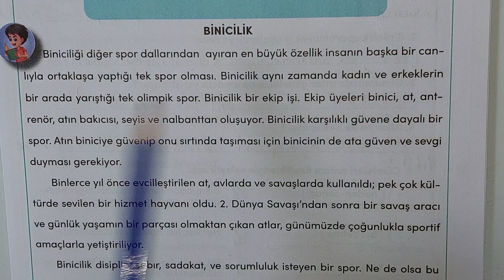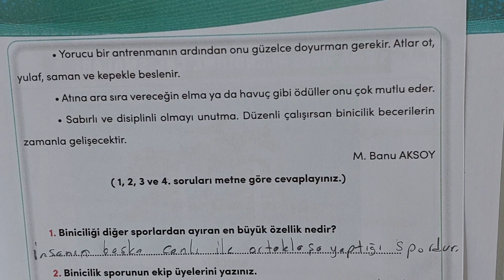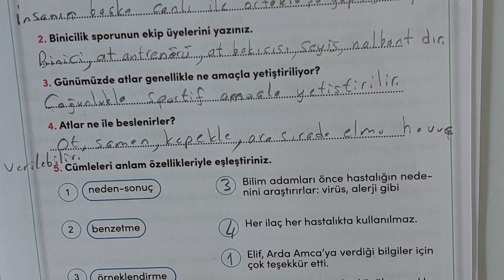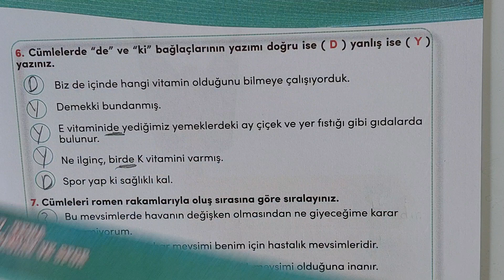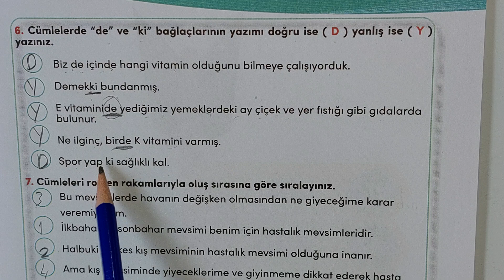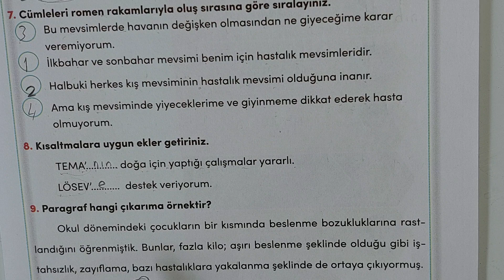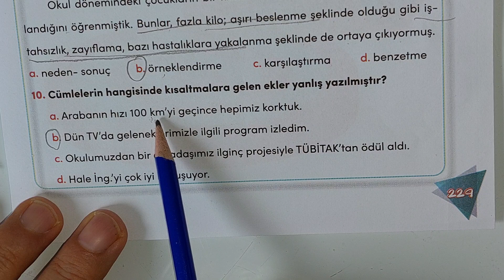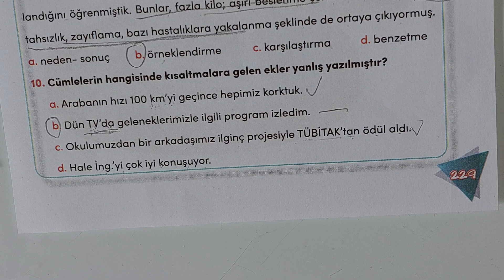4 sınıf Türkçe 7.Tema sonu değerlendirme binicilik sayfa 227-229